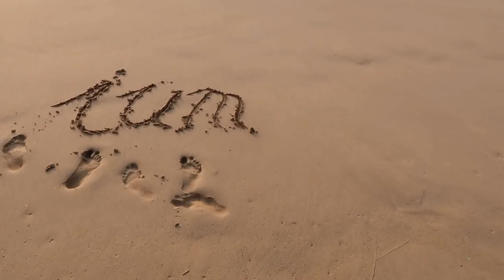STUDIE BELEGT - Es ist NICHT beweisbar!